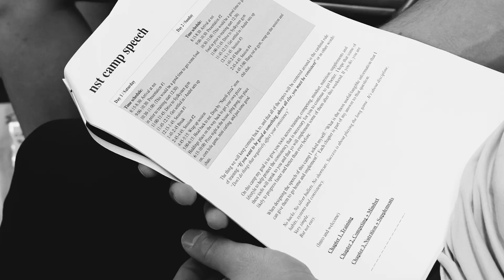NST Fall Camp